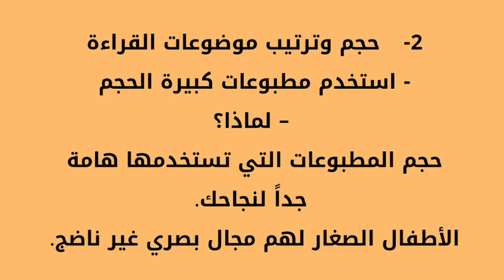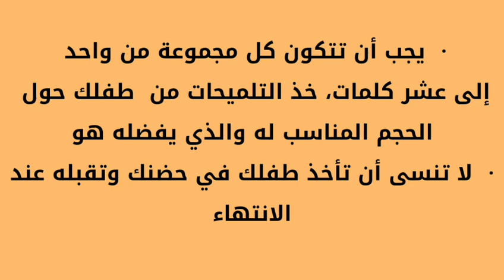هل يستطيع الطفل الرضيع القراءة فعلا؟؟!!😲لماذا نتعب أنفسنا في تعليم الرضع😥😥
لماذا كل هذا التعب في تعليم الأطفال منذ 3 أشهر؟؟؟
الجواب في الفيديو😉😉